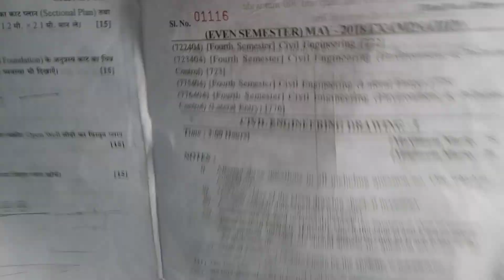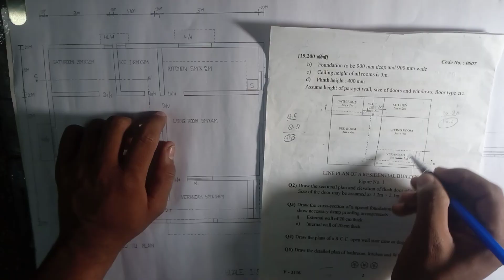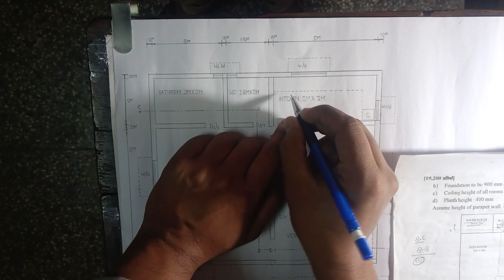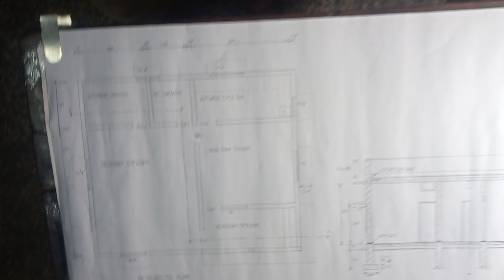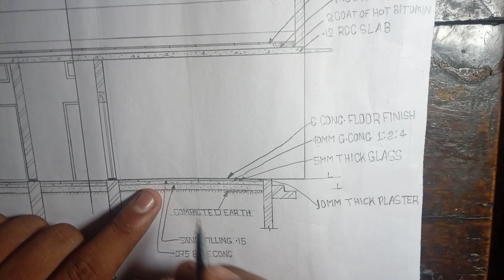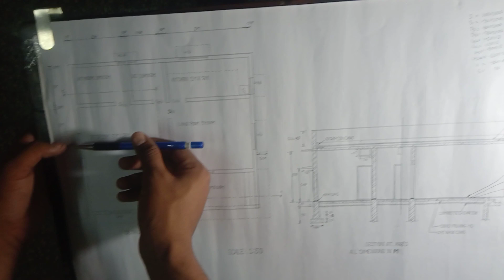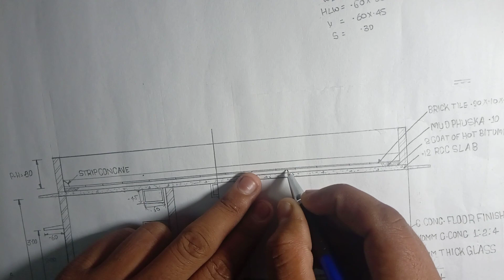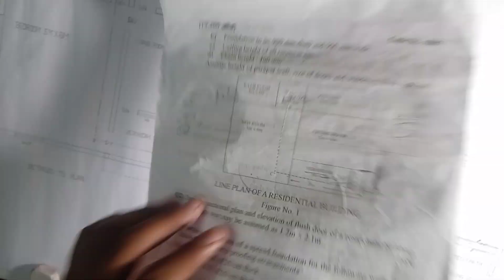Building Drawing Diploma solved paper 2018 | Building Drawing Plan and Section | BD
In this video you will get to know about Building Drawing.

Surveying introduction

Concrete technology

BMC

SOM